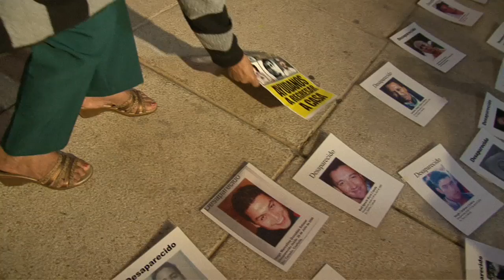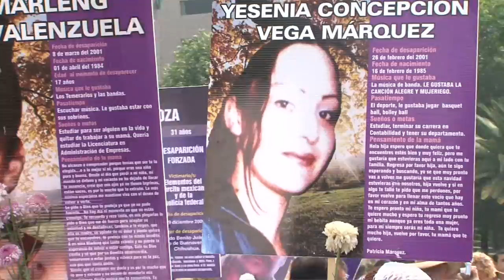Madres buscando a sus hijos - Marcha de la Dignidad Nacional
Este 9 de mayo arribó al Monumento a la Madre en la Ciudad de México una marcha de madres de hijos de desaparecidos que provenían de diferentes puntos de la República Mexicana y algunas hasta de Centroamérica. Exigiendo paz y justicia para sus seres queridos.
El 10 de mayo marcharon al Ángel de la Independencia donde se congregaron para un acto público. VIVOS SE LOS LLEVARON...VIVOS ESTARAN POR SIEMPRE EN NUESTROS CORAZONES...No paremos de luchar!